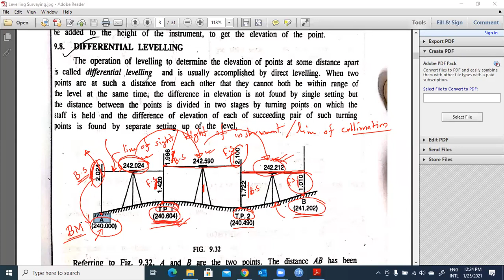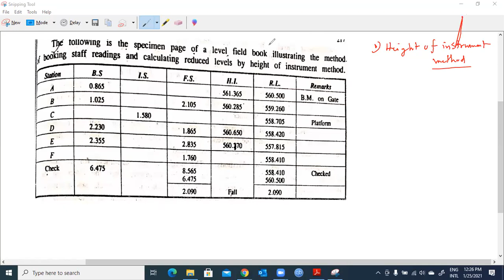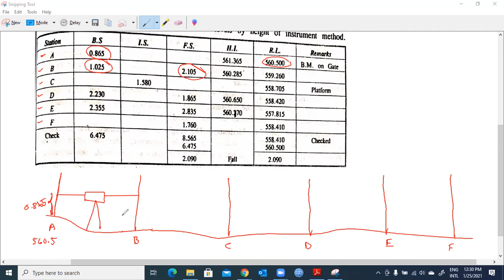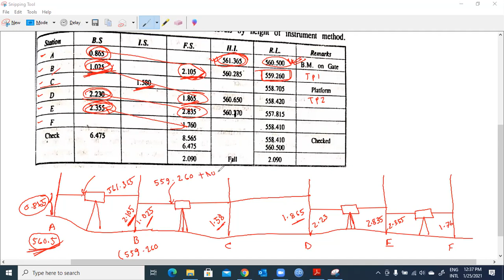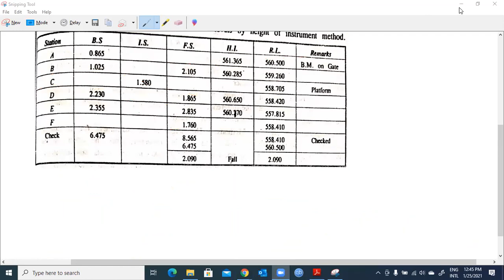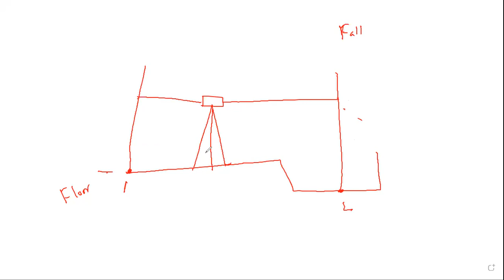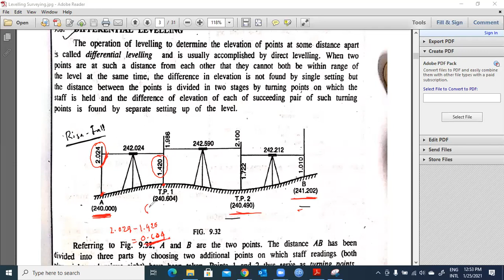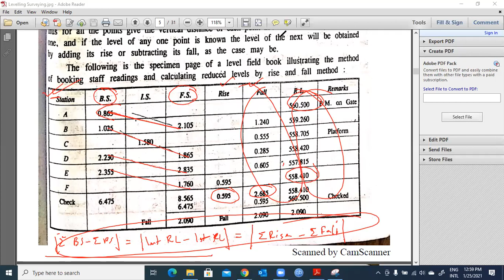Height of Instrument and Rise-Fall method basics Lecture-03